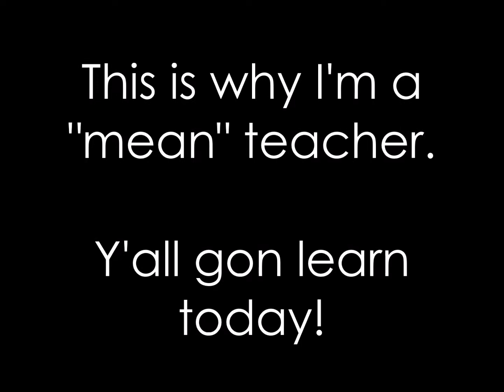My Bullying Story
This is just  a part of my testimony...